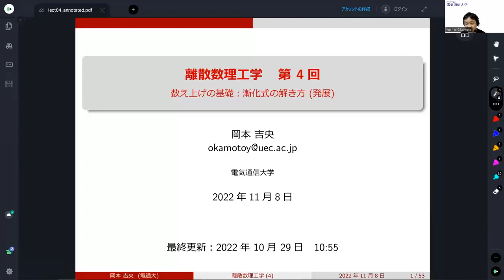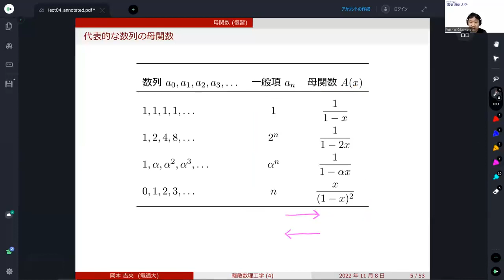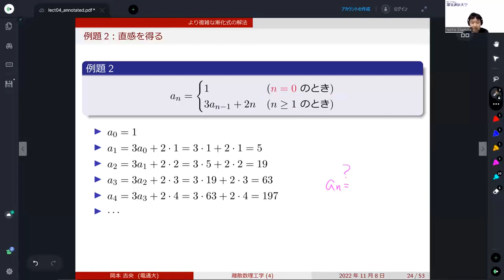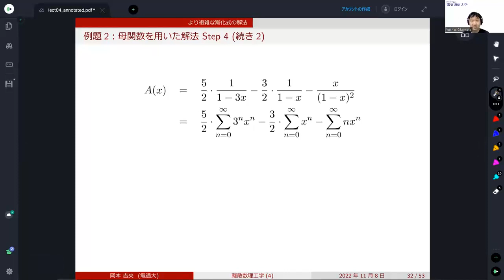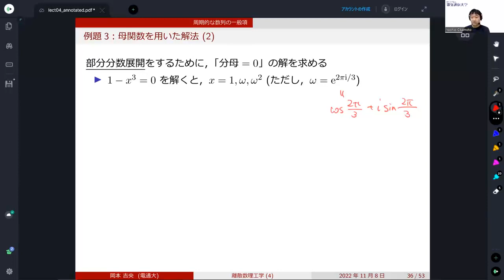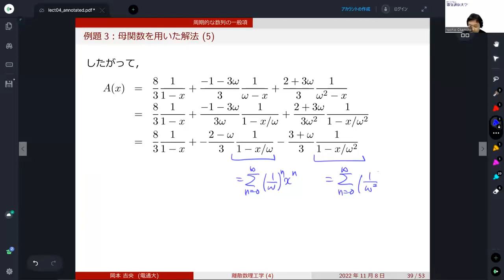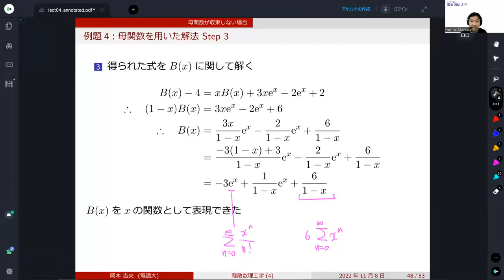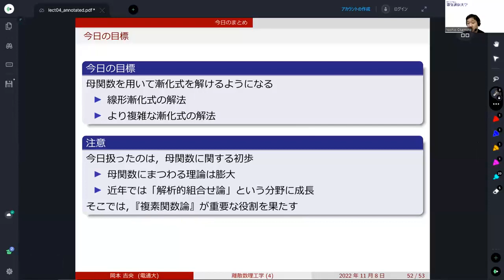離散数理工学 (第4回) 数え上げの基礎：漸化式の解き方 (発展) 2022年11月8日